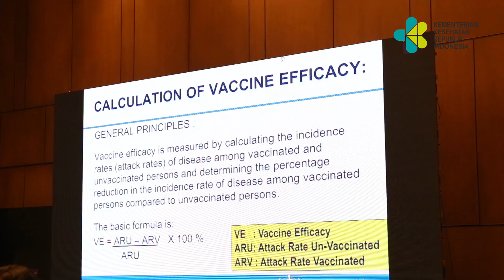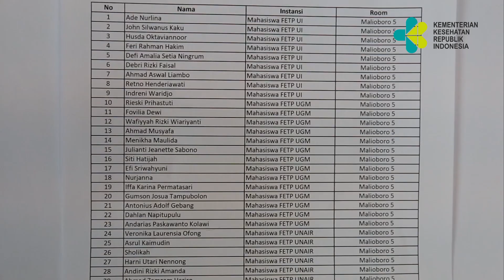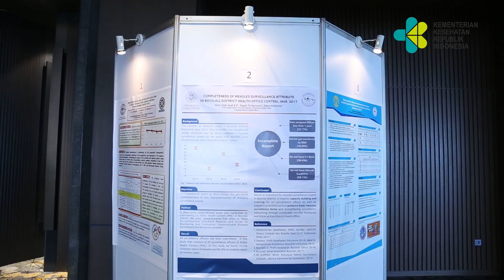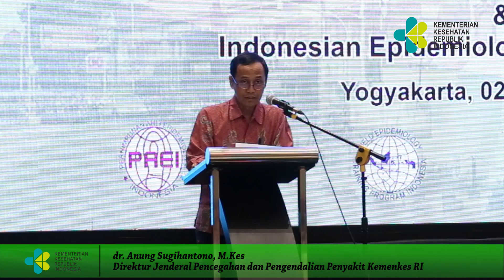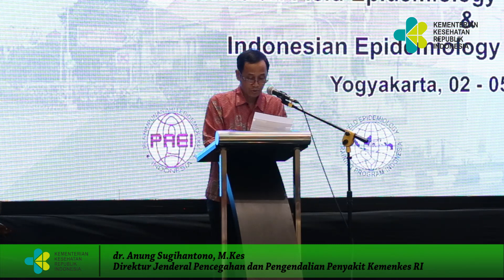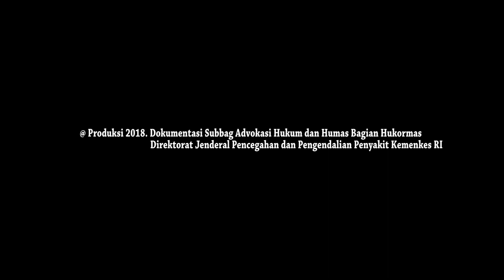The 7th National Scientific Conference on Epidemiology